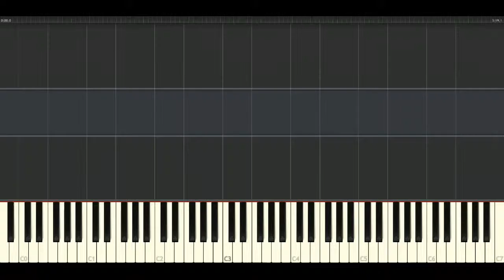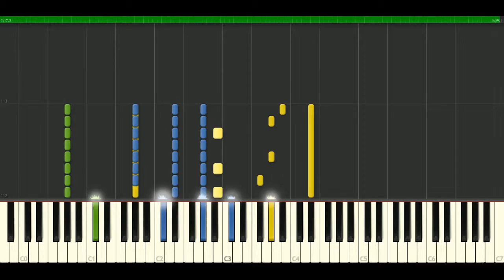Katy Perry - If you can afford me [Piano Tutorial] Synthesia | passkeypiano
How to play a song: Katy Perry - If you can afford me